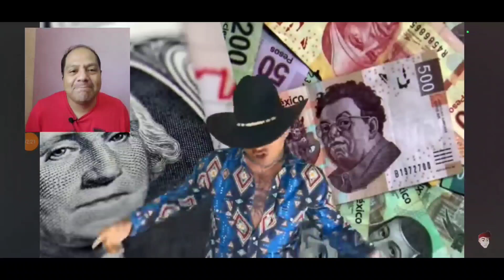EL PUEBLO MANDA/ EL MEXICANO + PATRIOTA/REACCIÓN a SIECK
Crédito  a queridisimo @SieckMX
canción  al pueblo  EL PUEBLO MANDA